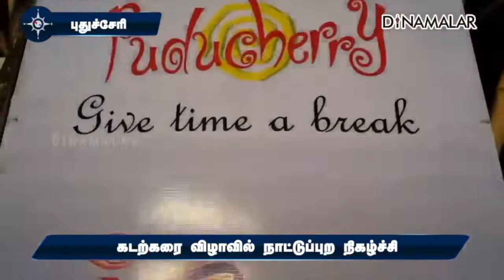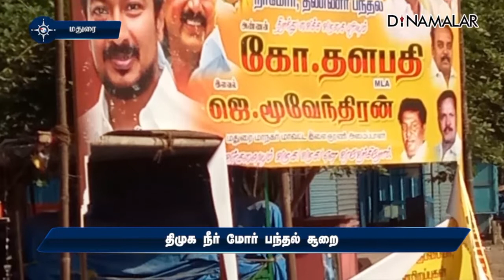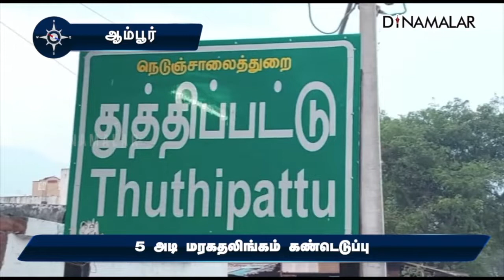மாவட்ட செய்திகள் | 16-04-2022 | District News | Dinamalar